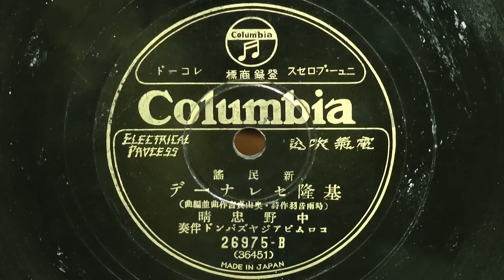基隆セレナーデ（中野忠晴） キールンセレナーデ